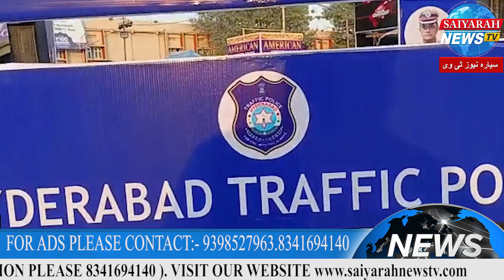C.P C.V Anand Ne Exhibition Mein Traffic Police Ke Stall Ka Iftetah Kiya | Saiyarah News Tv